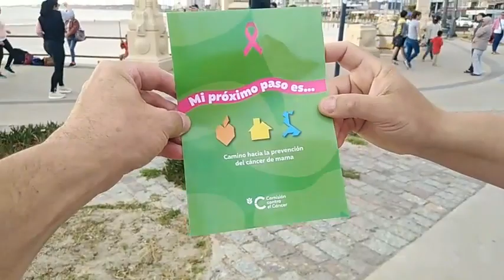Piriápolis: Día Mundial de lucha contra el cáncer de mama